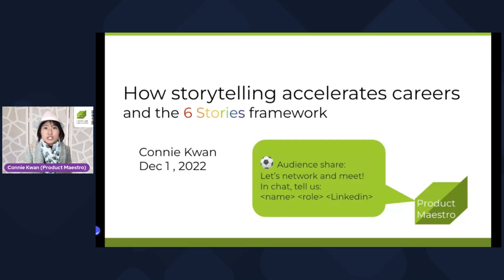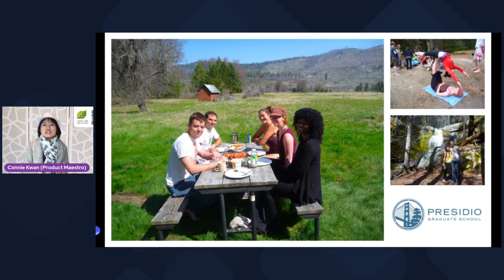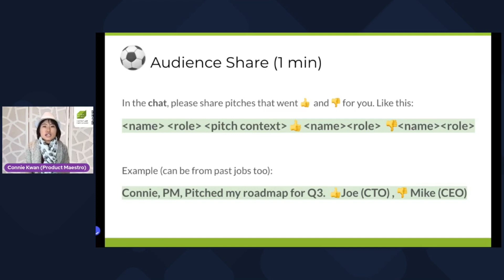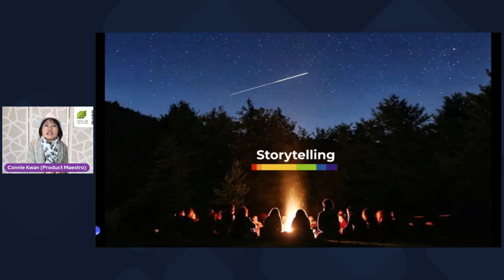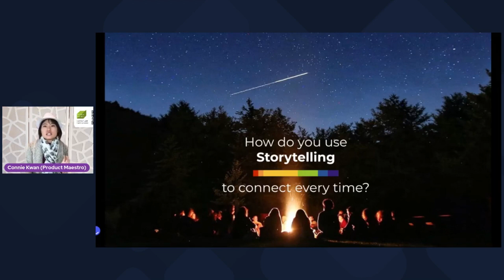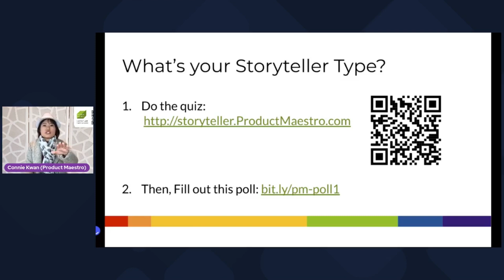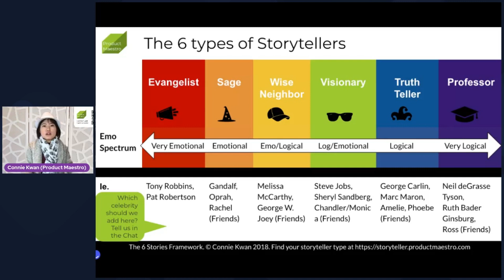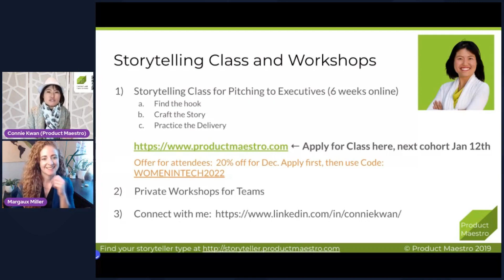How Storytelling Accelerates Careers by Connie Kwan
If you’ve struggled with having people take your ideas seriously, you’re not alone. There was a time when I struggled, too.

It took me 12 years to figure it out.

Here’s how I went from being overlooked to taken seriously, and I hope you will find some inspiration in my story.

It wasn’t easy in the beginning. I was a great worker. My organization skills were top notch, my team likes me and ships great product. But I was unable to pitch ideas and have them heard.

Why?

Because having a team that likes you is only half of the equation. When I pitched my ideas I was not telling the right story.

**Storytelling is at the heart of selling, influencing and leading**.

Over the next 15 years, I climbed the ladder from entry-level to director, to VP, and finally Chief Product Officer. Along the way, and through trial and error, I got better at storytelling and influence. And I created a 6-Storyteller System to help folks who are trying to accelerate too.

So the next time you feel like your ideas are not being heard, don’t despair.

Know that there’s a storytelling system to get your ideas heard and taken seriously. A tweak of your storytelling may be all you need to sell, influence and lead. Come to this talk to learn about the 6-Storyteller Type system.